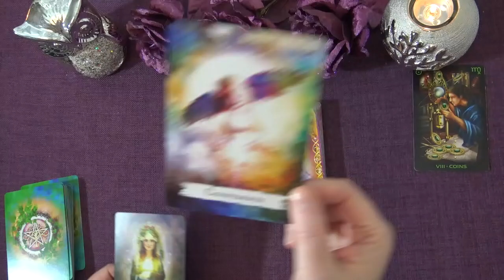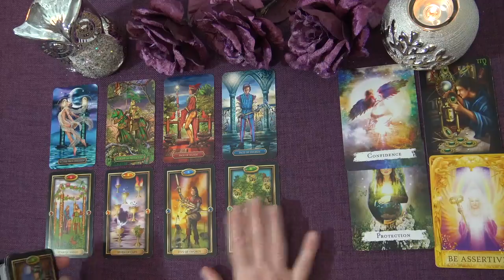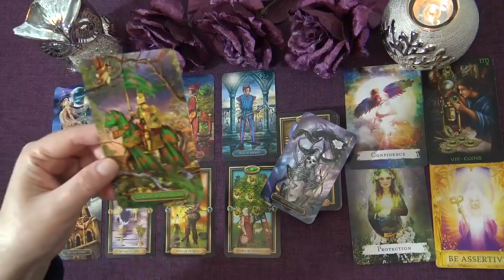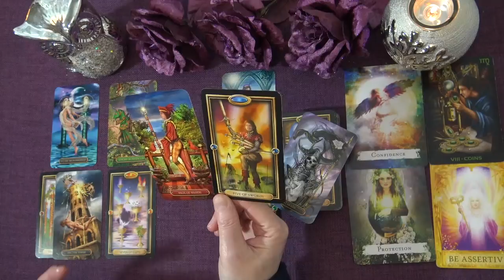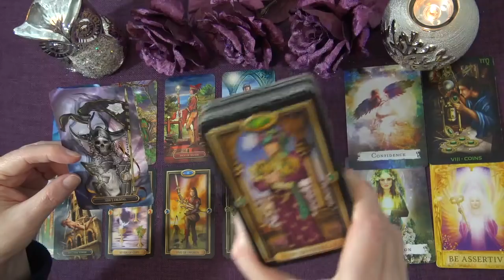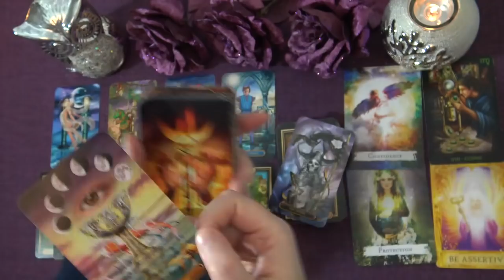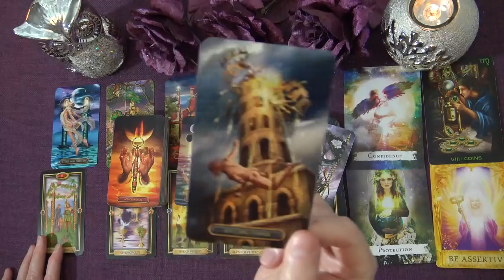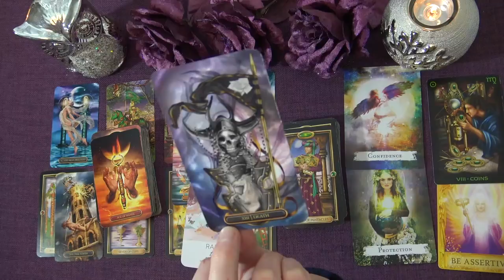SAGITTARIUS FEBRUARY 2021 TAROT "THIS NEW BEGINNING RESTORES FINANCIAL STABILITY SAGITTARIUS"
Welcome to the Truth Well Told Tarot on YouTube! I hope you enjoyed the Sagittarius February 2021 Tarot Intuitive Reading. I am an Intuitive Tarot Reader and I offer general daily tarot, weekly tarot and monthly tarot readings.

Andrea xx